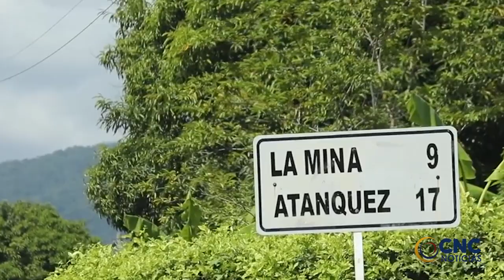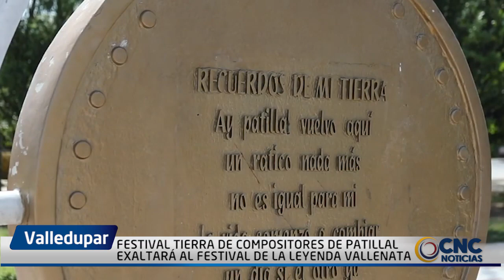FESTIVAL TIERRA DE COMPOSITORES DE PATILLAL EXALTARÁ LA EXTRAORDINARIA LABOR QUE LA FUNDACIÓN FESTIV